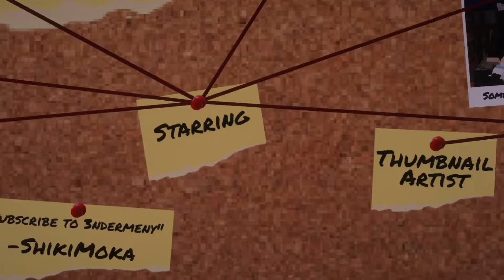Yandere High s2 | “BEACH DAY” (Minecraft Roleplay) #6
Yandere High is a series about a group of teenagers doing the best they can to get trough school while trying to find a killer that's on the lose. Will they find out who it is? Who will survive to the end? Watch to find out!
Inspired by Samgladiator.

Credits:
Dynal255 | Leonidas / Theodore
Mei_Playz | Yuki
  SomeoneHereIg | Ace
Wolfcoco65 | Coco
   Beomochi | Mochi
PaigeyP0p | Paige
   ToningMonster | Toning
Lucxxlife | Sol
   xXShy_ShyXx | Shy-Shy / The Shark

And if you did not like this video tell us why so we can improve them in the future, and we'll see you around.